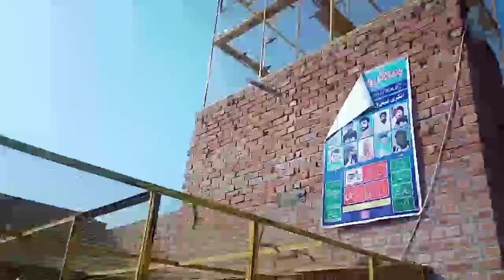Teddy, Golden, Kasoori, Raampuri, Kamgar, Ferozpuri, Her Nasal Ka Kabooter || Babar Pigeons Club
Video Topic:

Teddy, Golden, Kasoori, Raampuri, Kamgar, Ferozpuri, Kamaal Ka Shok || Babar Pigeons Club